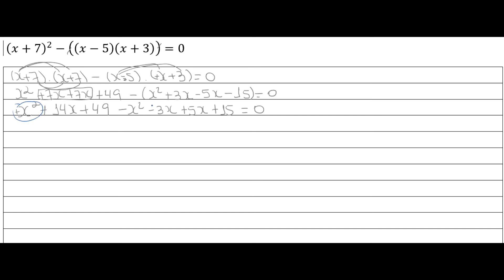Redução de 2º para 1º Grau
Redução de uma equação aparentemente de grau 2 para equação de grau 1.